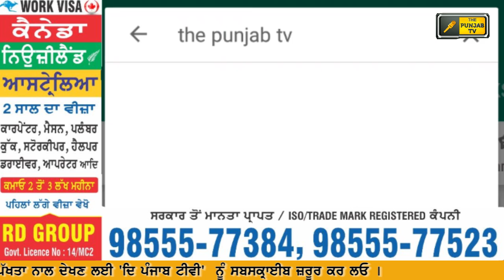ਧਰਮਵੀਰ ਗਾਂਧੀ ਤੋਂ ਸੁਣੋ ਆਪ-ਟਕਸਾਲੀ ਗਠਜੋੜ ਦੀ ਹਾਲਤ Dr Dharamveer Gandhi on AAP Taksali Alliance